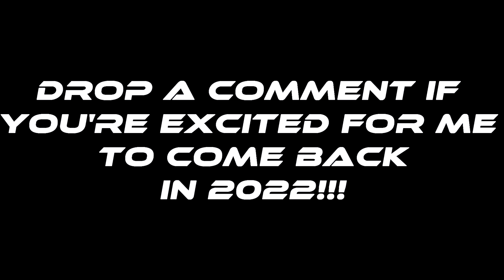IM BACK... sort of. (MUST WATCH)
• Peripherals
- Keyboard: Ducky One 2 Mini - Kalih Box White Switches
- Mouse: Logitech G203
- Webcam: Logitech C922 Webcam
- Microphone: Rode NT-USB
- Boom Arm: Rode PSA1 Boom Arm + ShockMount
- Texture Pack: * UNRELEASED 1K PACK 👀 *

 Tags - Ignore!
Todays video is Keyboard + Mouse ASMR Sounds  (Handcam) | Hypixel Bedwars